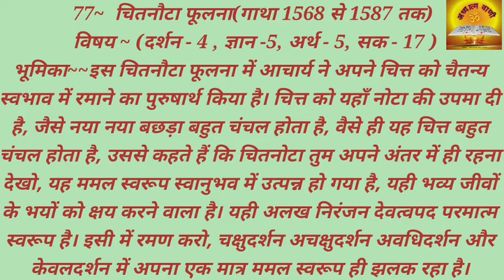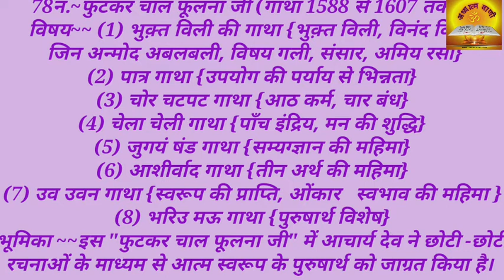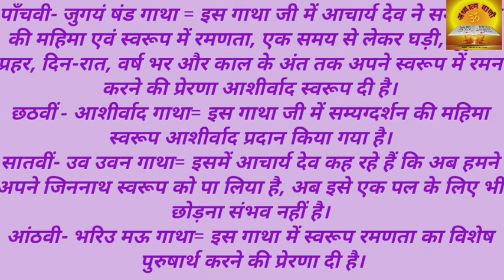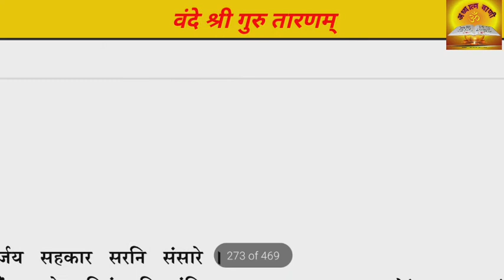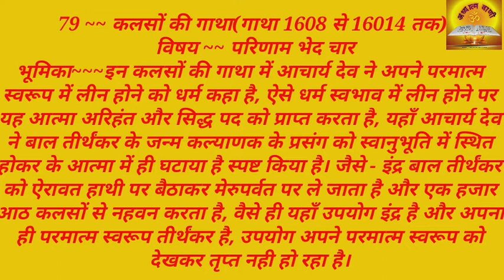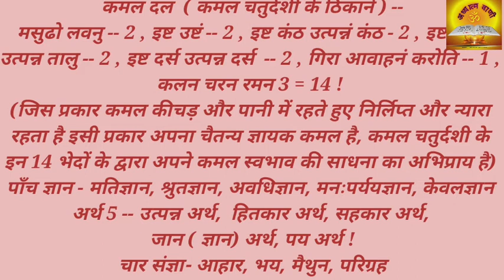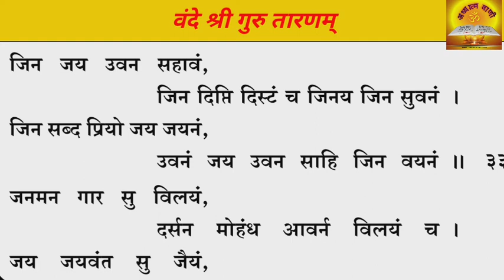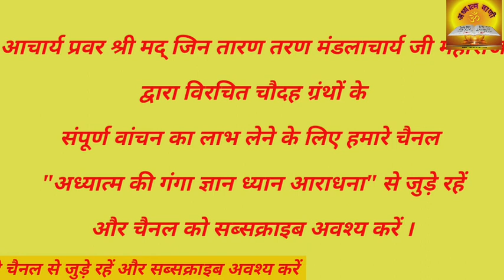ममलमत - श्री भय षिपनिक ममलपाहुड़जी विषय वस्तु नीचे डिस्क्रिप्शन में पढ़ें भाग 30 (फूलना 77-80)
77~~  चितनौटा फूलना
गाथा 1568 से 1587 तक
 विषय ~~ दर्शन - 4 , ज्ञान -5, अर्थ - 5, सक - 17 )
भूमिका~~इस चितनौटा फूलना में आचार्य ने अपने चित्त को चैतन्य स्वभाव में रमाने का पुरुषार्थ किया है। चित्त को यहाँ नोटा की उपमा दी है, जैसे नया नया बछड़ा बहुत चंचल होता है, वैसे ही यह चित्त बहुत चंचल होता है, उससे कहते हैं कि चितनोटा तुम अपने अंतर में ही रहना देखो, यह ममल स्वरूप स्वानुभव में उत्पन्न हो गया है, यही भव्य जीवों के भयों को क्षय करने वाला है। यही अलख निरंजन देवत्वपद परमात्म स्वरूप है। इसी में रमण करो, चक्षुदर्शन अचक्षुदर्शन अवधिदर्शन और केवलदर्शन में अपना एक मात्र ममल स्वरूप ही झलक रहा है। सारे पर्यायी भय समाप्त हो गये है, अज्ञान अनिष्ट रूप सारा कर्मोदय समाप्त हो गया है, सिद्धि मुक्ति में रमण हो रहा है। ऐसे स्वरूप रमणता का पुरुषार्थ, सिद्धि मुक्ति को प्राप्त करने का मार्ग इस चितनौटा फूलना में आचार्य देव ने हमे दिया है।

78नं.~~ फुटकर चाल फूलना जी(गाथा 1588 से 1607 तक)
विषय~~ (1) भुक़्त विली की गाथा {भुक़्त विली, विनंद विली, जिन अन्मोद अबलबली, विषय गली, संसार, अमिय रसी}
(2) पात्र गाथा {उपयोग की पर्याय से भिन्नता}
(3) चोर चटपट गाथा {आठ कर्म, चार बंध}
(4) चेला चेली गाथा {पाँच इंद्रिय, मन की शुद्धि}
(5) जुगयं षंड गाथा {सम्यग्ज्ञान की महिमा}
(6) आशीर्वाद गाथा {तीन अर्थ की महिमा}
(7) उव उवन गाथा {स्वरूप की प्राप्ति, ओंकार   स्वभाव की महिमा }
(8) भरिउ मऊ गाथा {पुरुषार्थ विशेष}
भूमिका ~~इस "फुटकर चाल फूलना जी" में आचार्य देव ने छोटी - छोटी रचनाओं के माध्यम से आत्म स्वरूप के पुरुषार्थ को जाग्रत किया है।
प्रथम- भुक़्त विली की गाथा= इस गाथा जी में अपने ज्ञानस्वभाव की अनुमोदना से संसार का सारा अनिष्ट रूप भोग विला गया है, अमृत के सिंधु में रमणता वर्त रही है।
दूसरी- पात्र गाथा= इस गाथा में आचार्य देव ने पर-पर्याय से भिन्न अपने उपयोग को शुद्ध स्वानुभव में लिया है, पर्याय में अहमपना छूटकर अपने ममल स्वरूप में अहमपना स्थापित हो गया है।
तीसरी- चोर चरपट गाथा= इस गाथा जी में आचार्य देव कहते हैं कि पर-पर्याय में रमण करना ही चोरी है और जब इन पर-पर्याय रूप रमणता रूप प्रवृत्ति छूटती है तभी रत्न के समान अपना प्रकाशवान स्वरूप स्वानुभव में प्रकट होता है।
चौथी- चेला चेली गाथा = इस गाथा में आचार्य देव ने अंतरंग में चलने वाले कर्मोदय जन्य परिणाम, विभाव रूप परिणाम सब चेला चेली हैं, जाल जंजाल हैं, प्रत्यक्ष काल हैं, उनसे सावधानी रखने की प्रेरणा दी है।
पाँचवी- जुगयं षंड गाथा = इस गाथा जी में आचार्य देव ने सम्यग्ज्ञान की महिमा एवं स्वरूप में रमणता, एक समय से लेकर घड़ी, मुहूर्त, प्रहर, दिन-रात, वर्ष भर और काल के अंत तक अपने स्वरूप में रमन करने की प्रेरणा आशीर्वाद स्वरूप दी है।
छठवीं - आशीर्वाद गाथा= इस गाथा जी में सम्यग्दर्शन की महिमा स्वरूप आशीर्वाद प्रदान किया गया है।
सातवीं- उव उवन गाथा= इसमें आचार्य देव कह रहे हैं कि अब हमने अपने जिननाथ स्वरूप को पा लिया है, अब इसे एक पल के लिए भी छोड़ना संभव नहीं है।
आंठवी- भरिउ मऊ गाथा= इस गाथा में स्वरूप रमणता का विशेष पुरुषार्थ करने की प्रेरणा दी है।
79 ~~ कलसों की गाथा
गाथा 1608 से 16014 तक
 विषय ~~ परिणाम भेद चार
भूमिका~~~इन कलसों की गाथा में आचार्य देव ने अपने परमात्म स्वरूप में लीन होने को धर्म कहा है, ऐसे धर्म स्वभाव में लीन होने पर यह आत्मा अरिहंत और सिद्ध पद को प्राप्त करता है, यहाँ आचार्य देव ने बाल तीर्थंकर के जन्म कल्याणक के प्रसंग को स्वानुभूति में स्थित होकर के आत्मा में ही घटाया है स्पष्ट किया है। जैसे - इंद्र बाल तीर्थंकर को ऐरावत हाथी पर बैठाकर मेरुपर्वत पर ले जाता है और एक हजार आठ कलसों से नहवन करता है, वैसे ही यहाँ उपयोग इंद्र है और अपना ही परमात्म स्वरूप तीर्थंकर है, उपयोग अपने परमात्म स्वरूप को देखकर तृप्त नही हो रहा है। शुद्ध आचरण ऐरावत हाथी है, और अपना स्वरूप ही मेरुपर्वत है, इसी के अंतर शुद्ध परिणति ही पांडुक शिला है। इस शुद्ध परिणति की पांडुक शिला पर अपने परमात्म स्वरूप को विराजमान करके स्वानुभुति के एक हजार आठ कलशों से अभिषेक करता है, उन कलशों में आत्मानंद रूपी जल भरा हुआ है। इस प्रकार आत्मा के अतीन्द्रिय आनंद मयी अमृत्व रस का पान करते हुए समस्त कर्मो का नाश करता है, और शीघ्र समय में ही सिद्धि की सम्पत्ति को प्राप्त करता है।
80~~~ चतुर्विधि संघ गाथा
गाथा 1615 से 1658 तक
विषय ~~ कमल दल, ज्ञान पांच, अर्थ पांच, संज्ञा चार
भूमिका~~~इस चतुर्विधि संघ गाथा में आचार्य देव ने चार प्रकार के संघ का कथन किया है, ऋषि,यति,मुनि,अनगार यह चार संघ हैं। ऋषि- ऋद्धि धारी साधु को ऋषि कहते हैं। यति- इन्द्रियों को वश में करने वाले साधु, अथवा उपसम या क्षपक श्रेणि मांडने वाले साधु यति कहलाते हैं।  मुनि- अवधिज्ञानी या मनःपर्ययज्ञानी साधु मुनि कहलाते हैं। अनगार- सामान्य साधु अथवा नवीन दीक्षित साधुओं को अनगार कहते हैं।  इस प्रकार यह चारों ही संघ के जीव साधु की श्रेणी में आते हैं। आचार्य देव के अंतर में भी अपने परम पद परमात्म स्वरूप का उदय हो गया है, जय जयकार मच रही है। स्वरूप में ही रमण, स्वरूप में ही गमन, इसी का दर्शन, इसी का अनुभव वर्त रहा है। अनंत निधियाँ अंतर में प्रकट हो रही हैं, राग-द्वेष, संकल्प-विकल्प, सबका अभाव हो गया है। तथा स्वयं में ही निर्वाण पद प्रकट हो गया है। सिद्धि मुक्ति में रमणता वर्त रही है, इस प्रकार स्वरूप रमणता का आनंद आचार्य देव ने इस फूलना में लिया है।